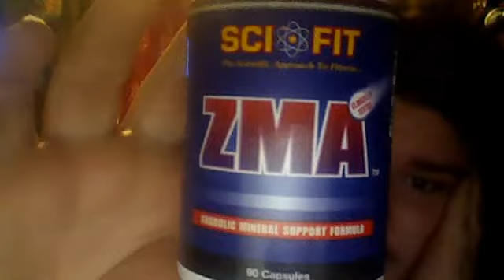Sci-Fit ZMA Supplement Review.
This is my review on Sci-Fit's ZMA pills.